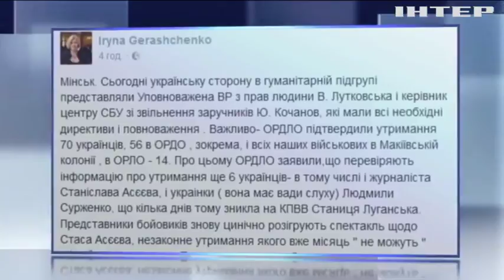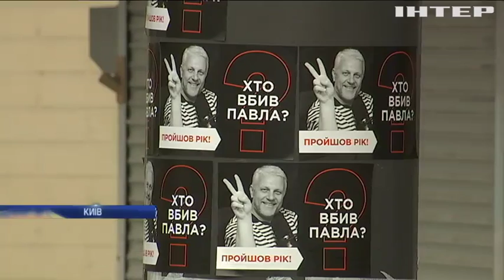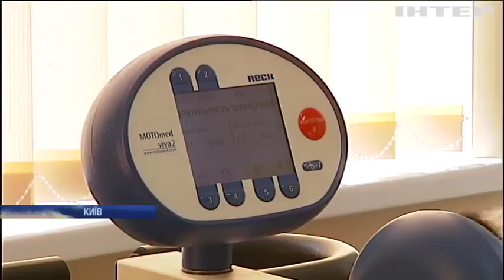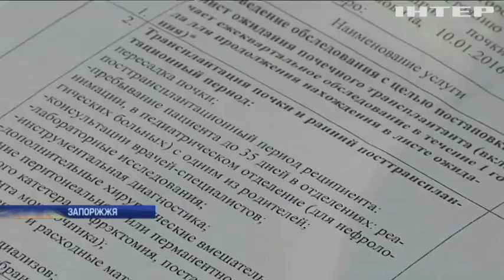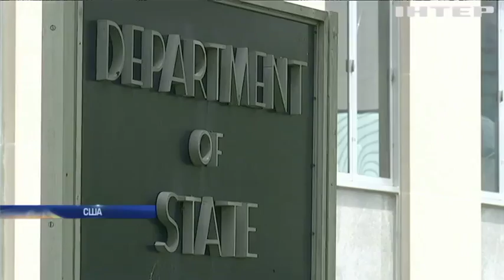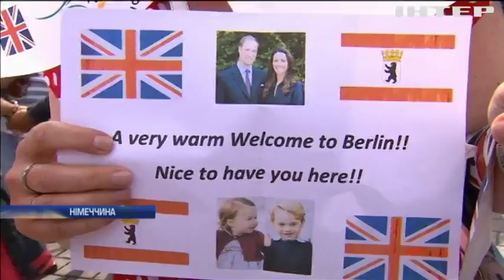Новости, выпуск за 12:00, 20 июля 2017 года